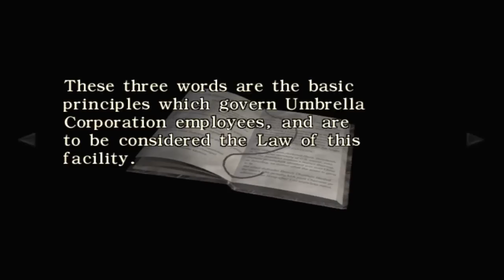Let's play Resident Evil Zero BLIND :5: Umbrella training facility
What horrors await us in this old abandoned place?